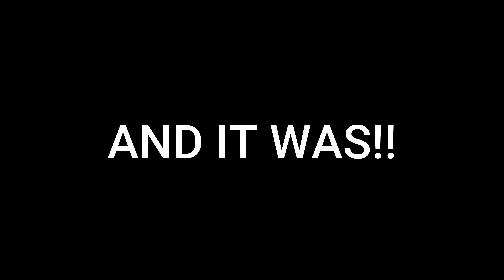I Invested $15,000 Into Crabada NFT Gaming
I tried to make money with NFT play 2 earn games by investing my saving of $15,000 & here is what happened.

Crypto gaming is really taking off and I am really excited about the future of this new generation of gaming so I had to get involved and give it ago!